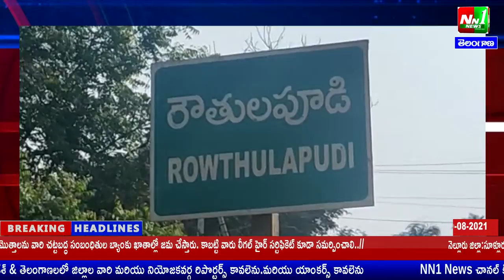రౌతులపూడి మండలం ఫోటోగ్రాఫర్స్ సమావేశం.